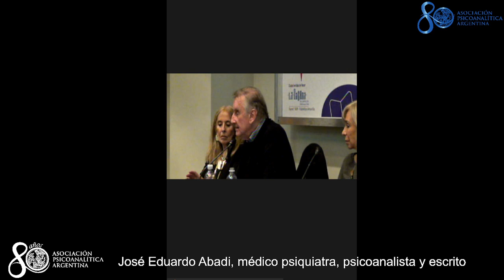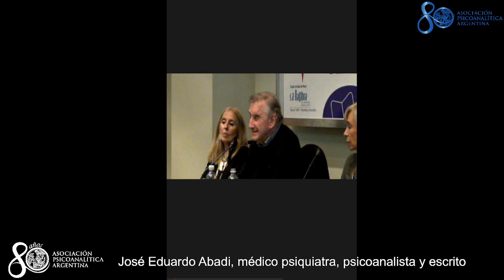La Asociación Psicoanalítica Argentina en la 46° Feria Internacional del Libro de Buenos Aires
“Por qué la guerra? Pasiones del poder. Sus consecuencias y peligros”.

Panelistas:

José Eduardo Abadi, médico psiquiatra, psicoanalista y escritor.

María Silvia Corcuera, artista plástica.

Gabriela Goldstein, psicoanalista. Presidenta de APA.

Adolfo Benjamín, médico psicoanalista.

Propuesta y coordinación:

Patricia O’Donnell, médica psicoanalista.